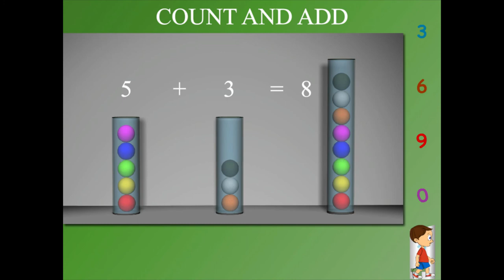Count and add U-2 class.1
TOPIC  : MATH ( COUNT AND ADD )
CLASS : 1
 BY        :  DIGI NATURE